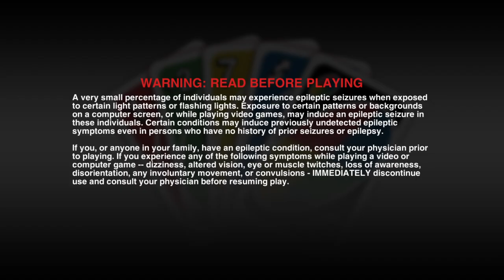UNO® easy mula